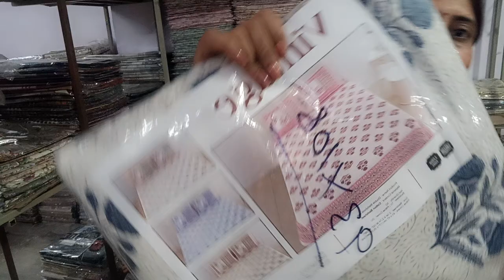लो जी आ गया किंग साइज का सबसे ज्यादा डिमांडिंग धमाका ,पूरे कॉटन ,फास्ट कलर वो भी सेल में✌️9528598588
जल्दी से आ जाओpure cotton primium  ki bedsheet  डबल बेड की बेडशीट वो भी  50% सेल में 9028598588लो जी ऑनलाइन  प्लेटफॉर्म पर धूम मचाने वाली बेडशीट  आ गई है ,वो सेल में 599, मैं,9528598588
🥳🥳lo g aa gai sabse jyada mangi Jane wali ANOKHI ki bedsheet,pure cotton doubled ki,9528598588
आ गई जी सबसे ज्यादा बिकने वाली fulkari  की बेडशीट  पूरे कॉटन पक्के रंग के साथ 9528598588